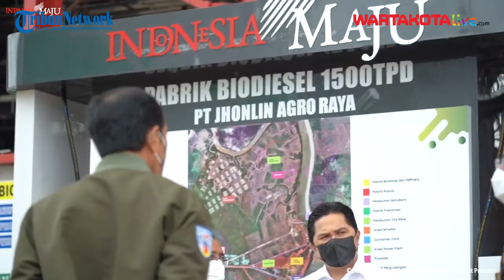Pabrik Biodiesel yang Baru Diresmikan Jokowi Mampu Serap 2.320 Tenaga Kerja Baru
BATULICIN, KOMPAS.com - Pabrik biodiesel di Batulicin, Kabupaten Tanah Bumbu, Kalimantan Selatan (Kalsel) baru saja diresmikan Presiden Jokowi, Kamis (21/10/2021) pagi.

Pabrik biodiesel itu merupakan milik PT Jhonlin Agro Raya.

Dibangun dan berdiri di tengah suasana pandemi yang masih melanda Indonesia, pabrik biodiesel ini mampu menyerap 2.320 tenaga kerja baru.

Karena alasan itu pulalah yang membuat Jokowi bersedia datang ke Batulicin untuk meresmikan pabrik bio diesel tersebut.

"Kenapa saya mau datang ke sini alasan besarnya adalah karena perusahaan ini mampu membuka lapangan pekerjaan," ujar Jokowi dalam sambutannya.

Video Jurnalis: YT Sekretariat Presiden